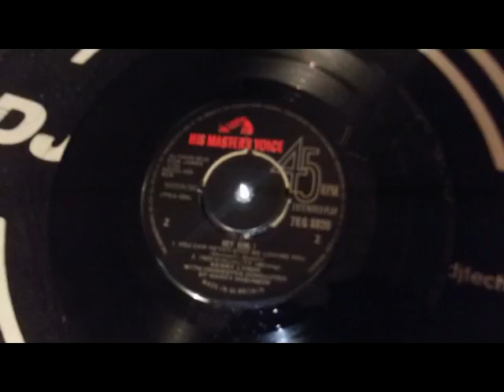kenny lynch hey girl